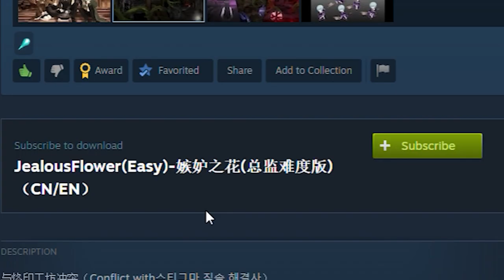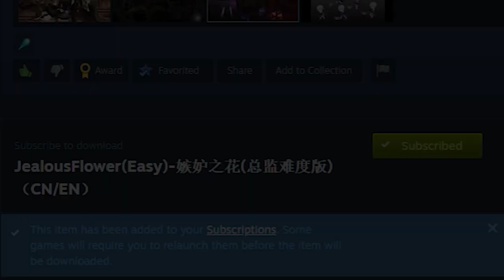Library of Ruina Modded: Flower of Envy Easy ver. (Part 1)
Where we go through feral plant gauntlet hell.